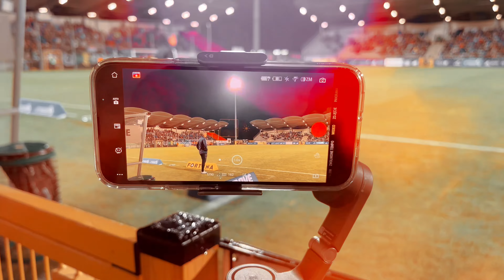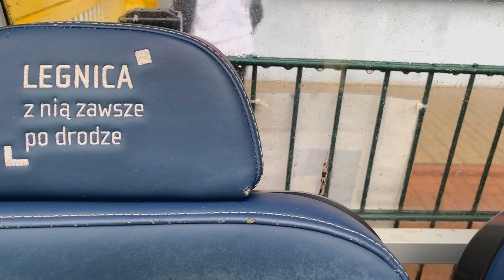Kulisy zwycięstwa nad Miedzią